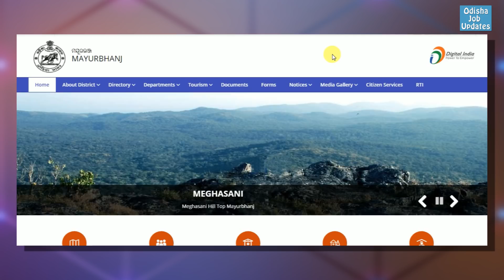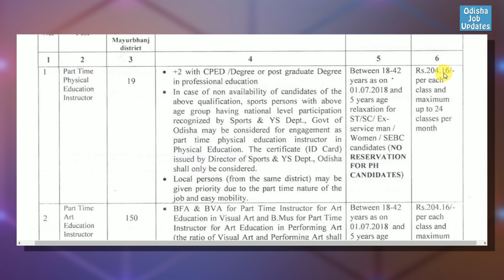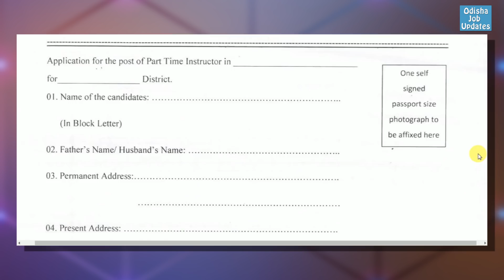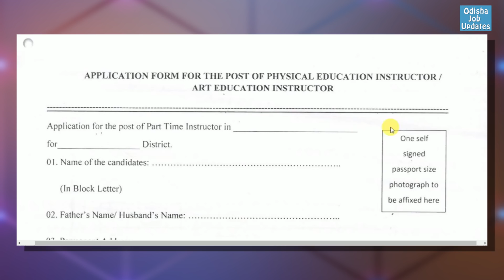Opportunity in Mayurbhanj District || All Odisha Candidates are Eligible || 178 posts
District level Recruitment .
Total Posts - 178
qualification - 10+2, Graduation, Part time Teacher, Accountant.

Stay happy